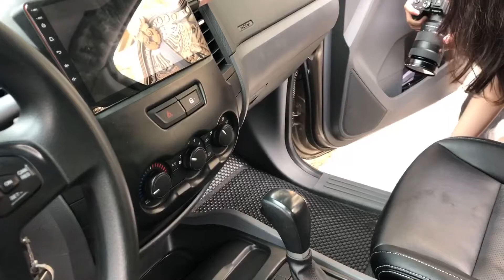HẬU TRƯỜNG KATA: Đằng sau một clip gắn thảm 😂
Hậu trường đằng sau một clip gắn thảm lót sàn KATA. Cụ thể dành cho chiếc Ranger phiên bản Pro.

Facebook cá nhân ( Lê Huy Vinh)
• Kết nối với chúng tôi:
Miền Bắc
• Mạng xã hội:
KATA VINA CO., LTD...

- NHÀ SẢN XUẤT THẢM LÓT SÀN Ô TÔ HÀNG ĐẦU VIỆT NAM
- NHÀ NHẬP KHẨU ĐỘC QUYỀN: VAVA DASH CAM, FOBO TIRE TPMS, GOODYEAR ACCESSORIES.